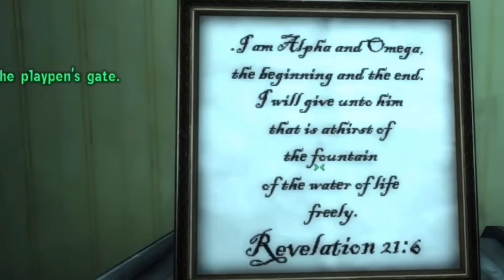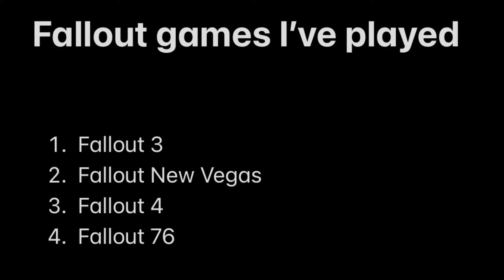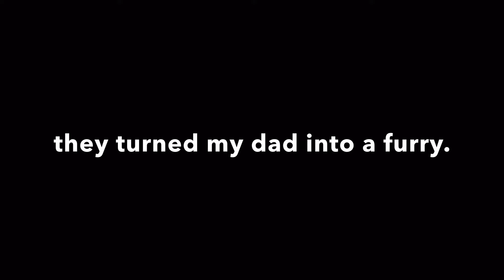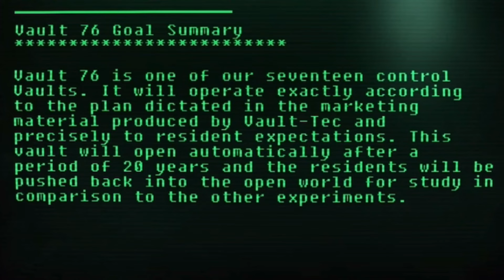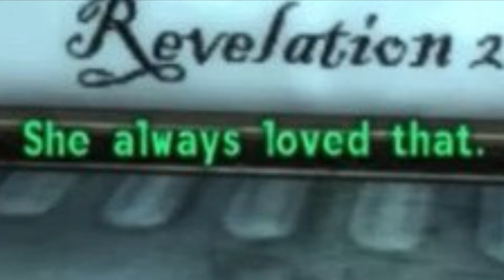A Wonderful Guy | Fallout 3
After escaping Vault 101, I go searching for my father, James in the Capital Wasteland. As I follow his footsteps, I learn the true reason why he left the vault. He was a part of a project to save the wasteland; Project Purity.

I hope you guys enjoy my playthrough of the main story of Fallout 3.